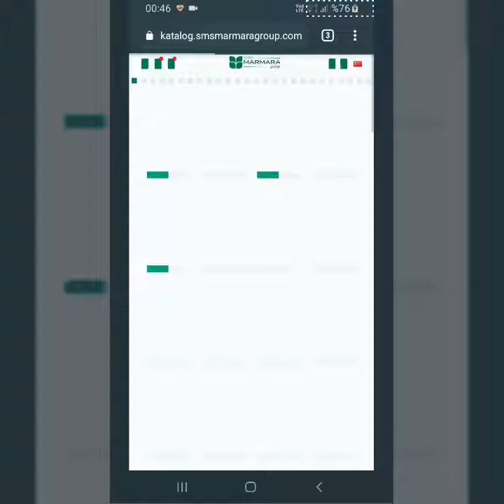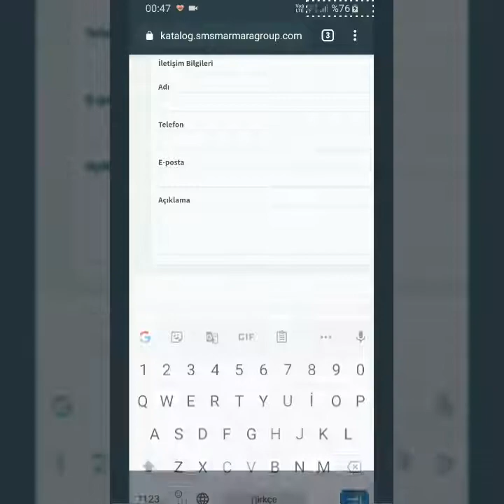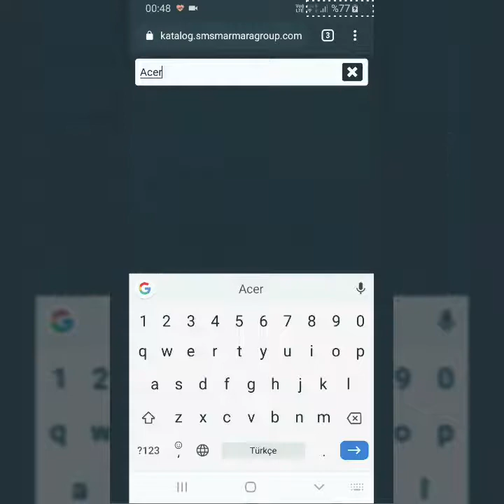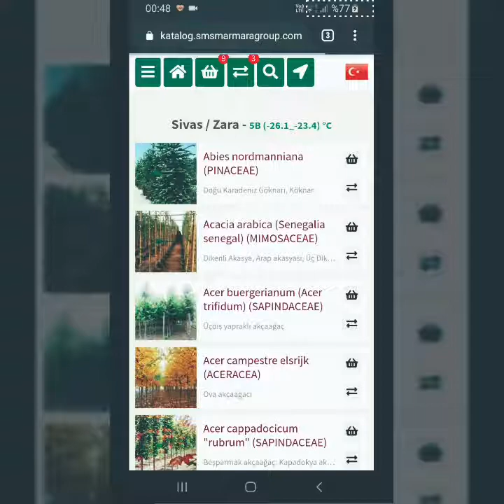SMS MARMARA GROUP BİTKİ KATALOGU